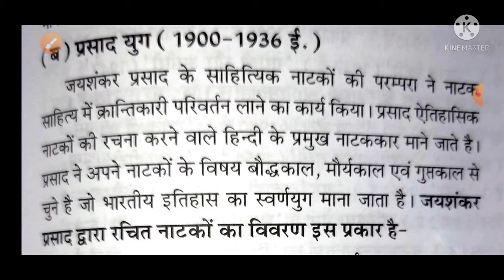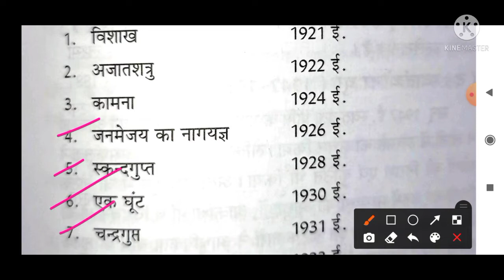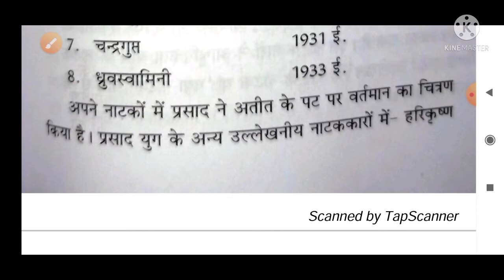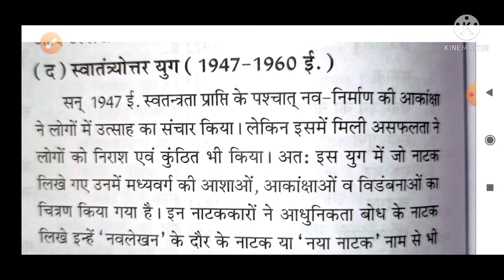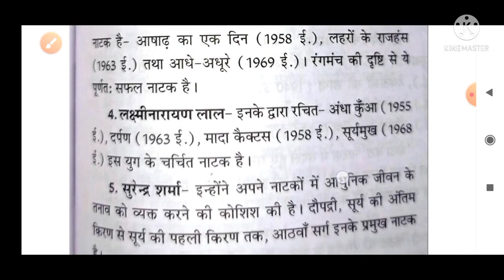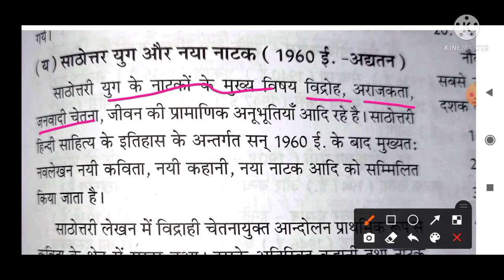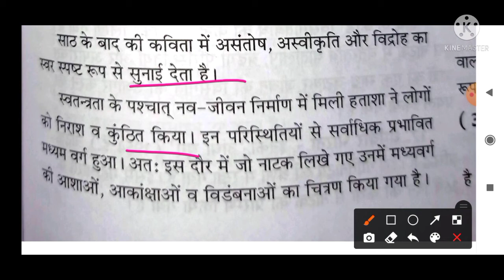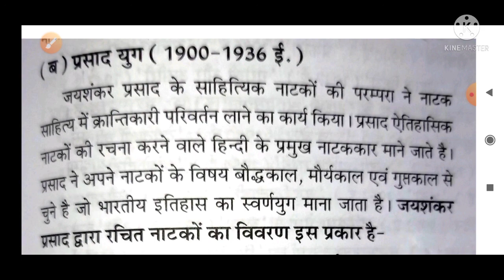नाटक के सभी युगों की सम्पूर्ण जानकारी ek hi video me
नाटक Theory lecture-1 link